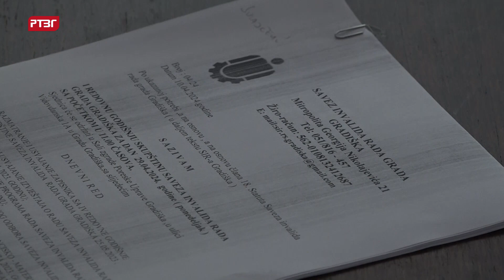Održana redovna i izborna skupština Saveza invalida rada Republike Srpske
Na izbornoj sjednici Skupštine Saveza invalida rada Republike Srpske koja je održana u Lamincima, za predsjednika  je izabran Jovo Zeljković koji je rekao da invalidi rada prije svega trebaju da ostvare pravo na invalidninu.